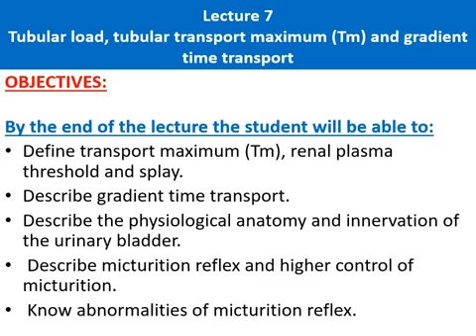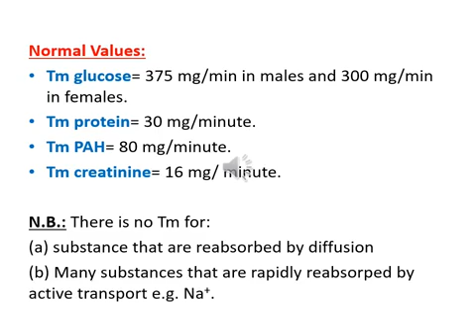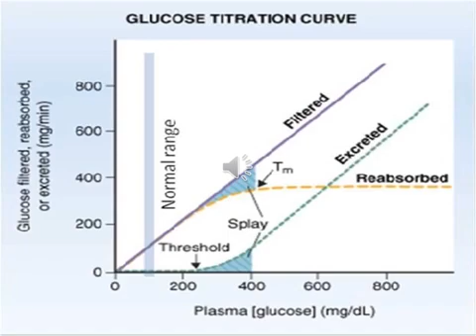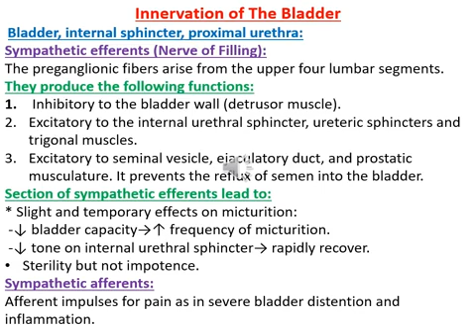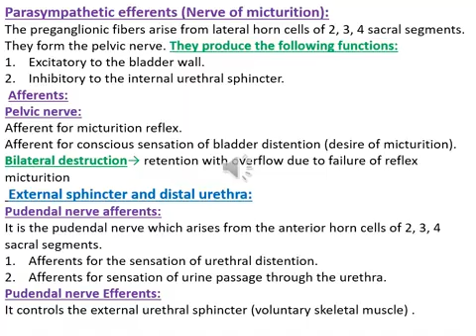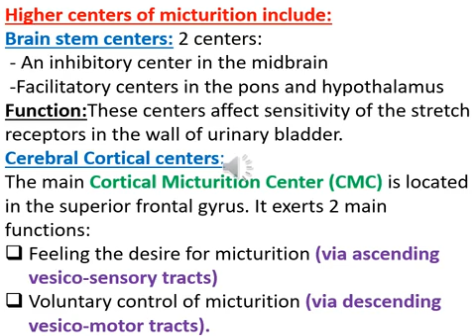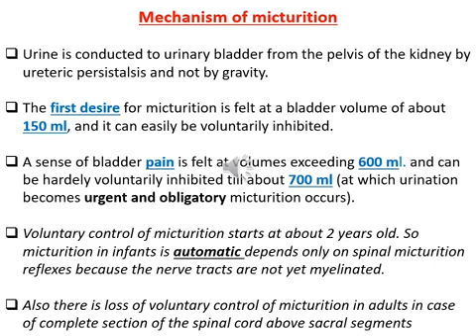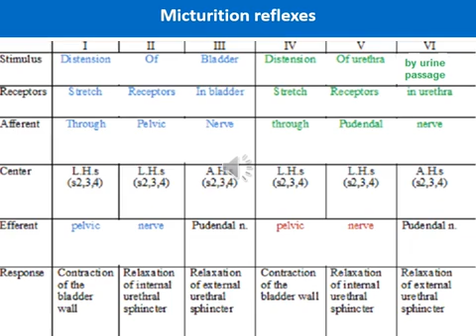Tubular load & Tubular transport maximum"Tm" & Gradient time transport- Physiology(7) | Renal System